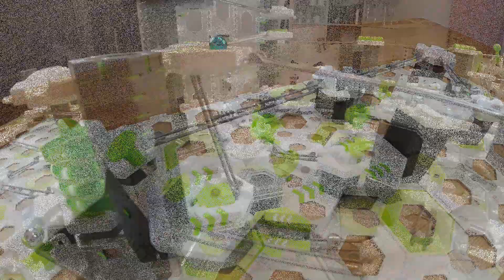MARBLE RACING LEAGUE 🏁 RUNDE 3 :: Racing auf der Endlosbahn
Jetzt neu: Das coogelbahn.de Konstruktionsbuch 2
Für GraviTrax und GraviTrax Pro! 26 Bahnen auf über 530 Seiten - nur 10,90 €!

In der dritten Runde der Marble Racing League geht es für Read Dead, Black Knight, Green Power, Blue Shift, Silver Senior und Unicorn wieder auf die Strecke. Diesmal allerdings auf einen Rundkurs, auf dem insgesamt sechs Runden ausgetragen werden.